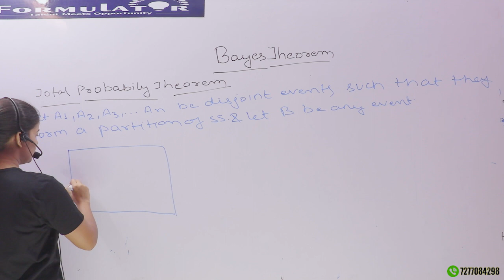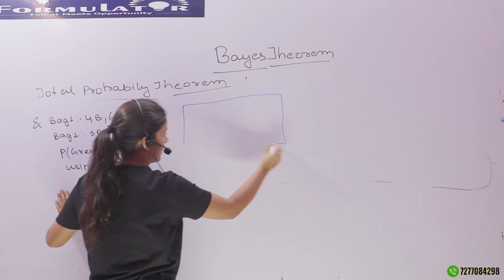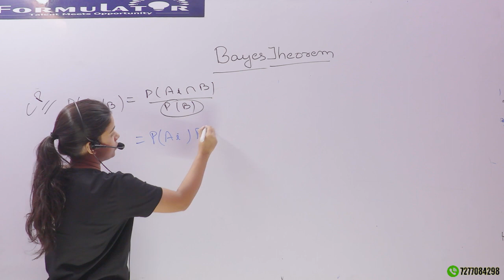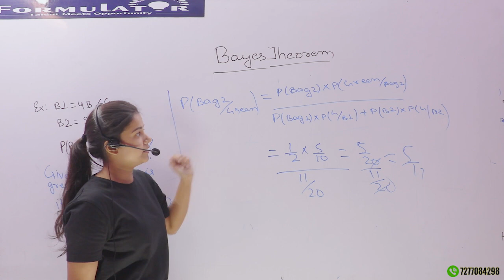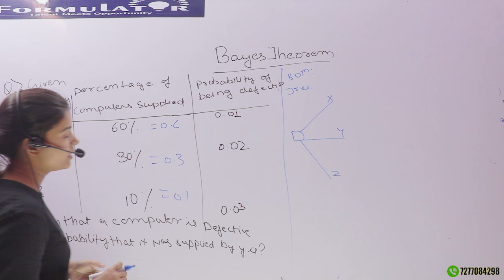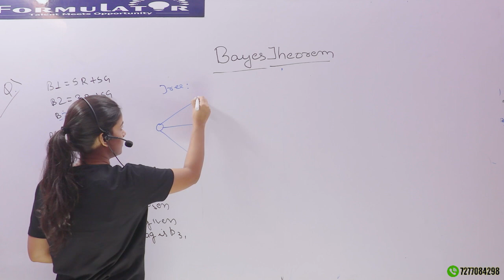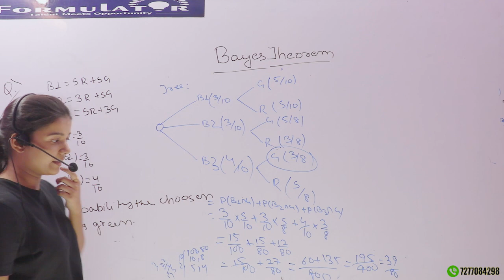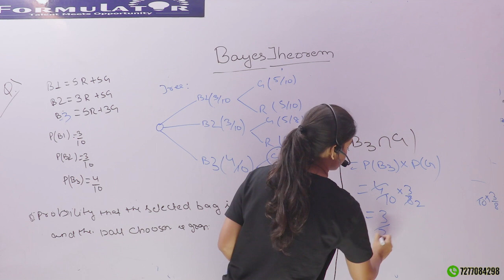Bayes' Theorem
AKU
For full course download FORMULATOR app from play store.This course is developed under the guidance of GATE topper, IITians.
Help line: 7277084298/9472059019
Visit: A/1, PC Colony, Near Chandan automobile, Kankarbagh, Patna